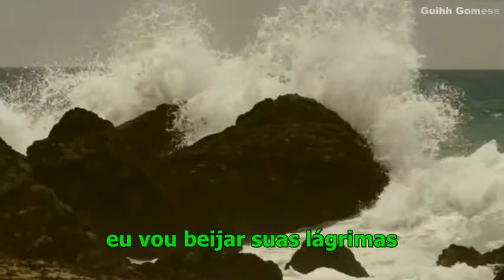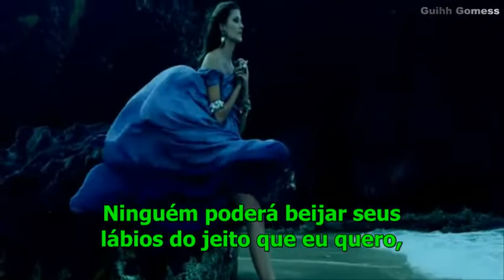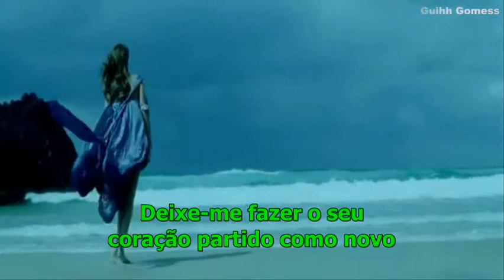Stacy Lattisaw - Hey there lonely boy ( Ei Garoto Solitário)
De 1982 !